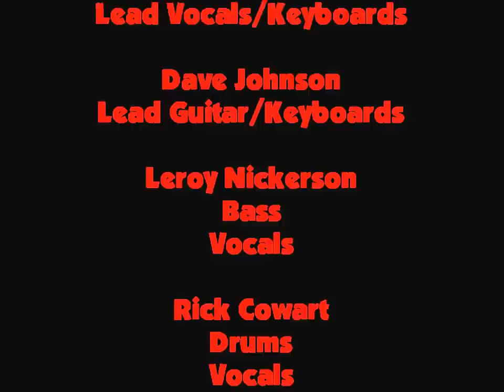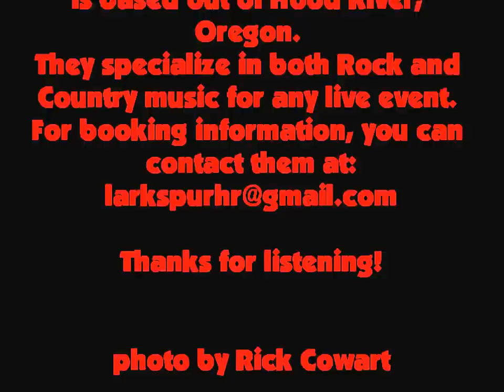Larkspur cover of Black Velvet by Allanah Myles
Larkspur does not own any of the content or copyrights of this song. All copyright goes to Allanah Myles, Christopher Ward and David Tyson.